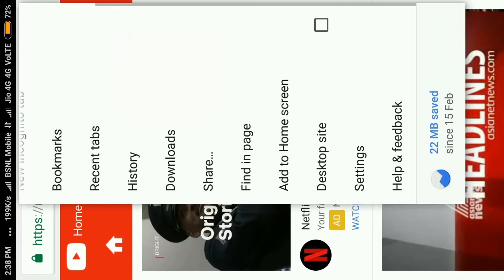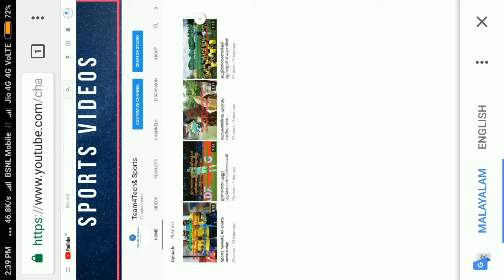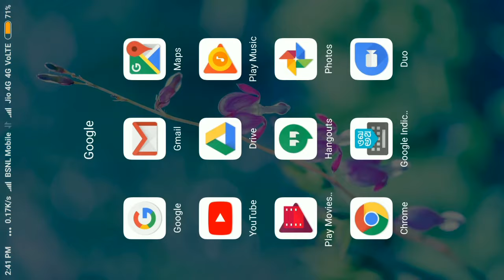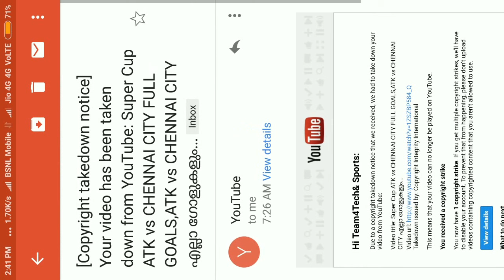WHAT IS COPYRIGHT STRIKE ON YOUTUBE എന്താണ് COPYRIGHT STRIKE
Copy right strike,what you want to do ,watch this video